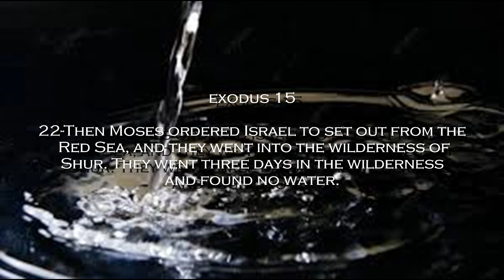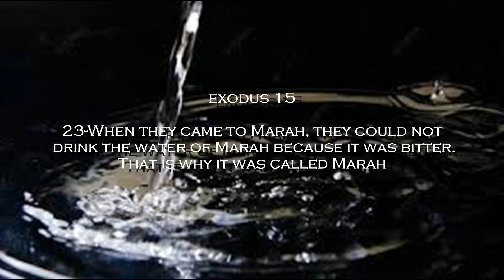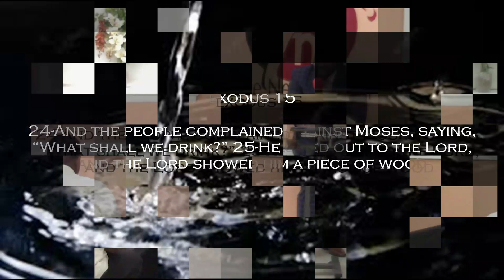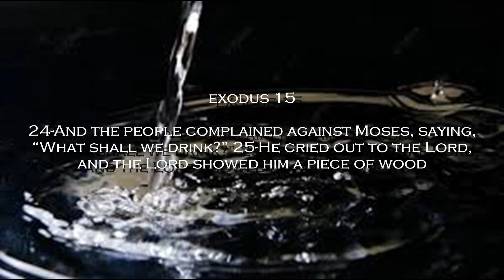Weekend Worship (Sunday October 9, 2022)